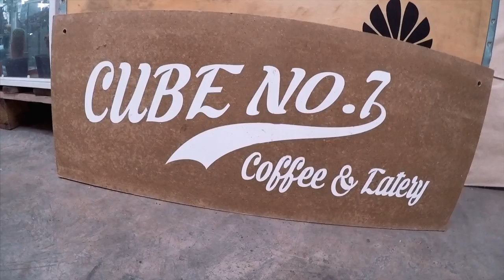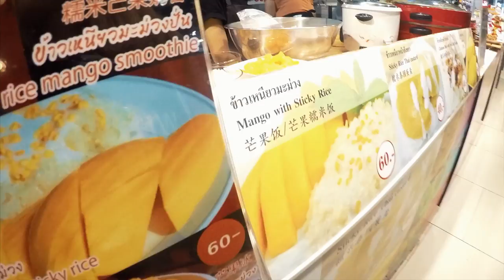LADY BOY CABARET SHOW - Chiang Mai, Thailand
We met another travel couple on our trip that told us to go to the lady boy show.  It is a must!